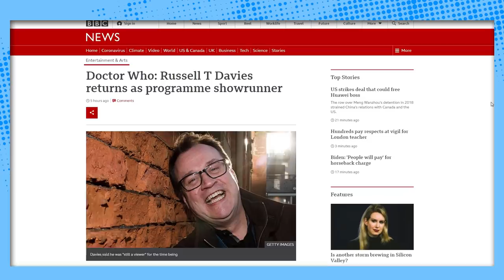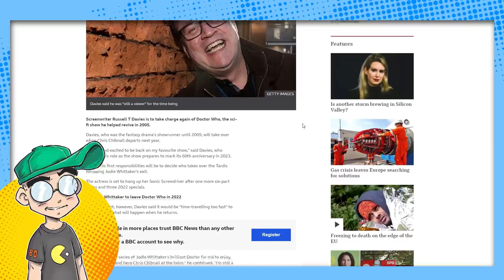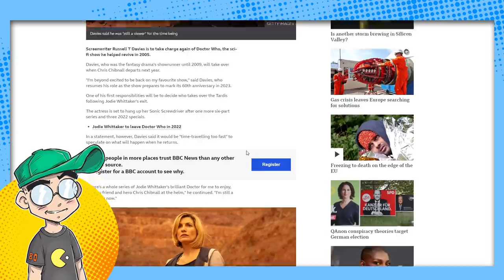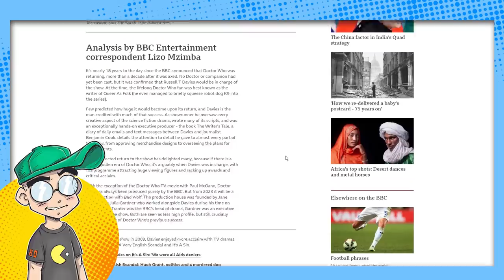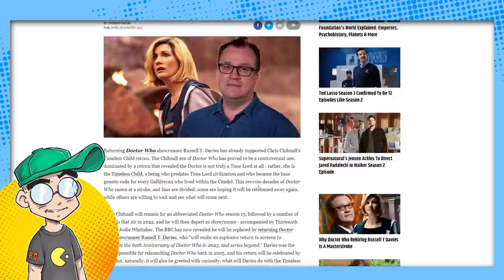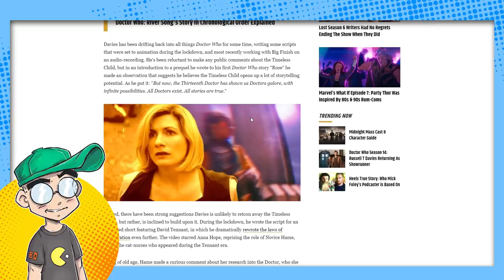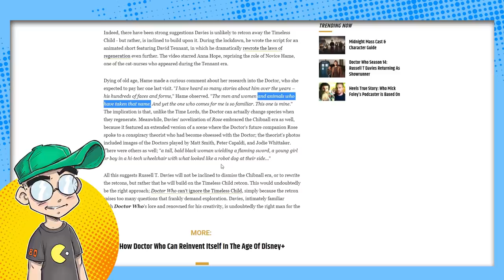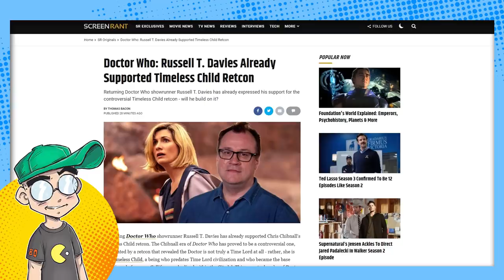Doctor Who Getting FIXED by the BBC?! Davies RETURNS as Showrunner!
Could the BBC be trying to save Doctor Who? It was announced today that Russell T Davies will be returning as showrunner in time for the 60th Anniversary after Chris Chibnall gets the boot. But don't get TOO excited just yet... he seems to be on board with "The Timeless Children" retcon.